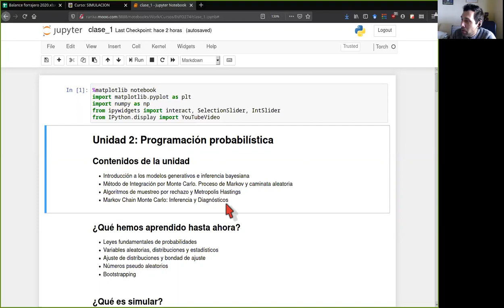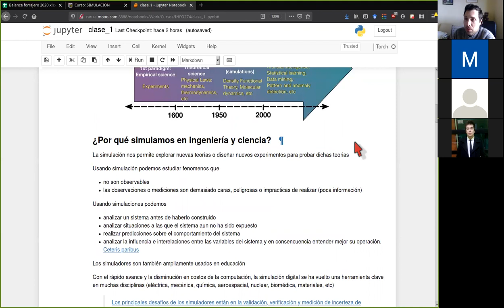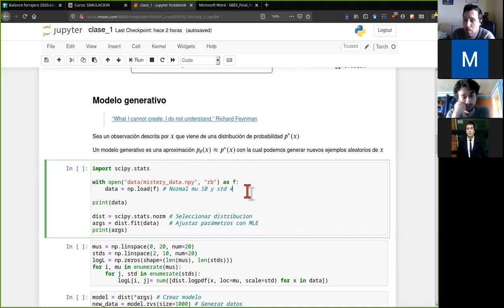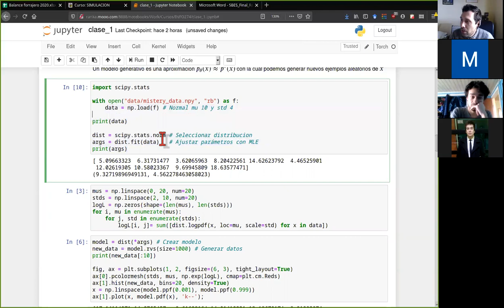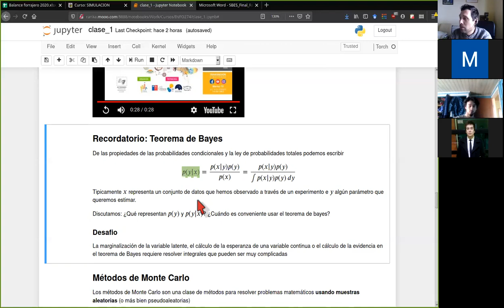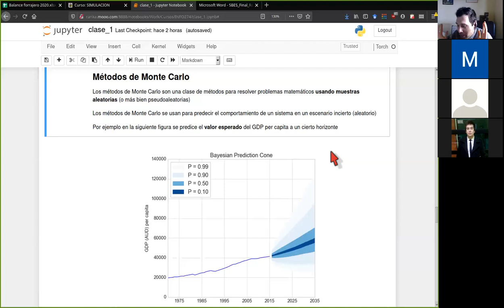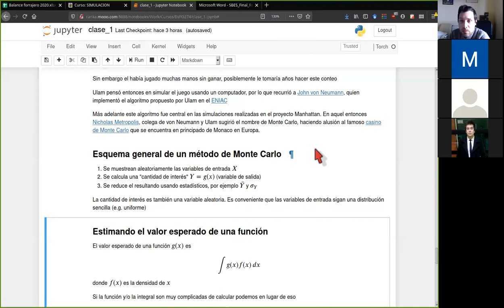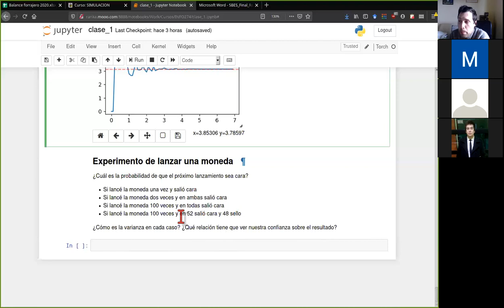[INFO274] Introducción Unidad 2: Modelo generativo y Método de Monte Carlo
00:00 Contenidos de la unidad
6:20 ¿Qué es simulación?
13:27 ¿Por qué y para qué simulamos en ingeniería y ciencia?
23:38 Modelos generativos
39:40 Modelos con variable latente
46:15 Recordatorio del teorema de Bayes y el desafio de la marginalización
50:30 Métodos de Monte Carlo
1:01:40 Breve historia de los métodos de Monte Carlo
1:08:22 Esquema general de Monte Carlo e Integración por Monte Carlo
1:13:02 Estimando el valor de PI con Monte Carlo